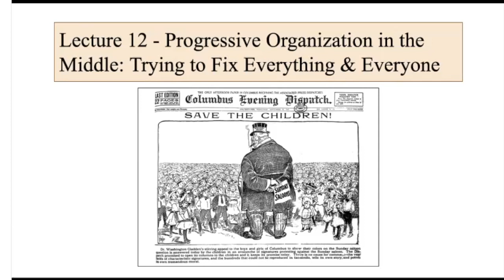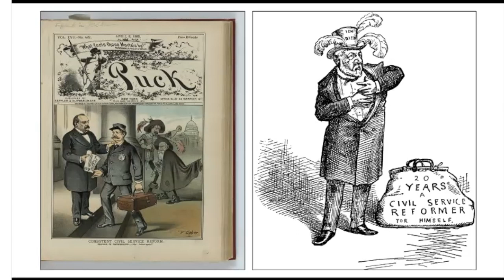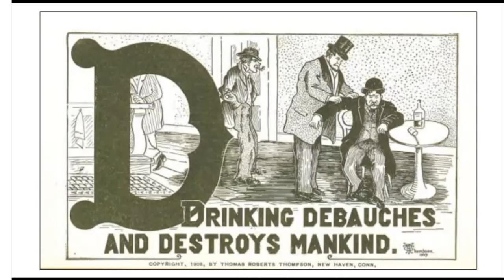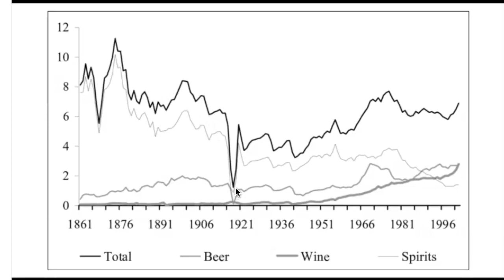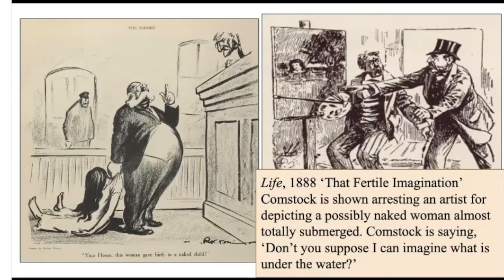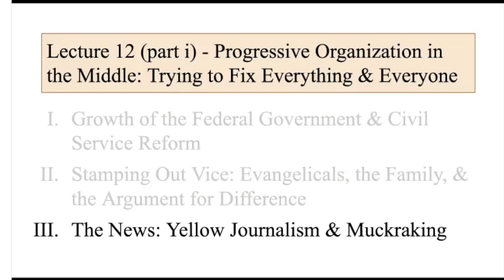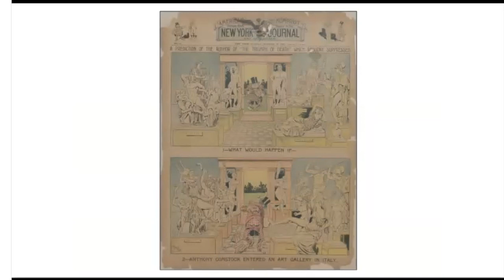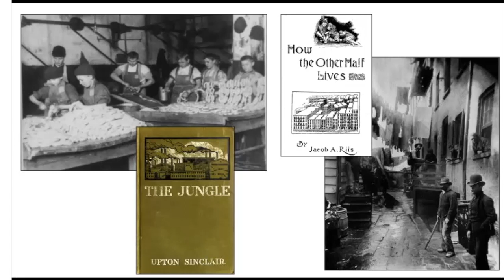HIS17B FQ23 L12 pi mC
Progressive Organization in the Middle: Trying to Fix Everything & Everyone